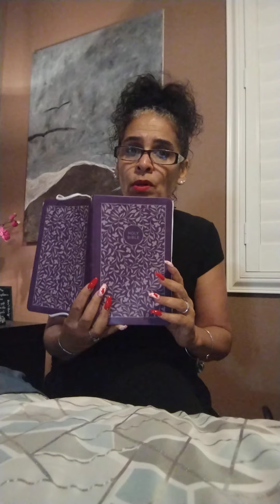He will carry those burdens for you 🙏🙏🙏🙏💖